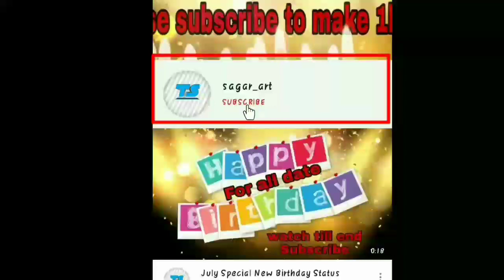29 August Special New Birthday Status Video , Happy birthday wishes, birthday msg quotes जन्मदिन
29 August Special New Birthday Status Video
Birthday Status, 29 august birthday wishes, happy birthday, birthday status video
Happy Birthday Status||Happy birthday song by diljit doshan whatsApp status
Special Happy Birthday 🎂 Birthday Wishes ♫ Birthday Song whatsapp happy birthday status video
Happy Birthday 🎉 Birthday Wishes ♫ Birthday Song whatsapp happy birthday status video
Janamdin Mubarak Ho ❤  Birthday wishes happy birthday to you song
Happy birthday to you dear one
happy birthday to wife Status
happy birthday to my husband status
happy birthday wishes whatsapp status
birthday song
Birthday wishes
birthday card
जन्मदिन

thanks🙏🙇